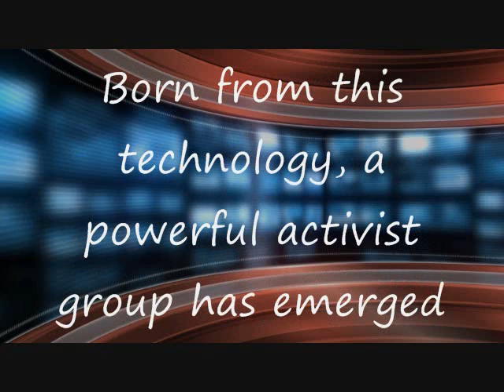Bears reUnited by TomToms - A Journey of the Heart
An eye-opening documentary into the heart wrenching world of geographically challenged bears and the impact is has on their families. The work of an altruistic activist group is going some way to alleviate the problem but more help is needed.

You also be interested in hearing first hand what the work of BUTTS and TomTom means to some of the lucky bears to have been rescued and reunited with their families. you can hear the harrowing memories of one bear who once was left... but then was found.